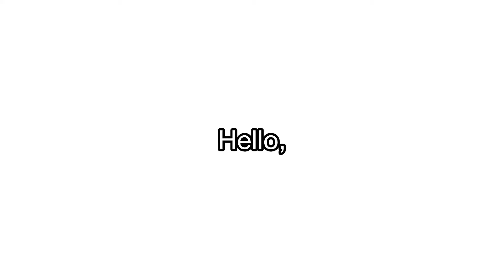Everything Wrong With GRANT THOMPSON SUCKS- WORST YOUTUBER EVER